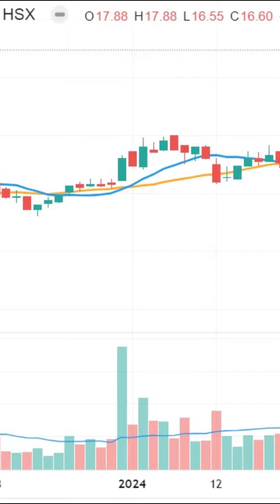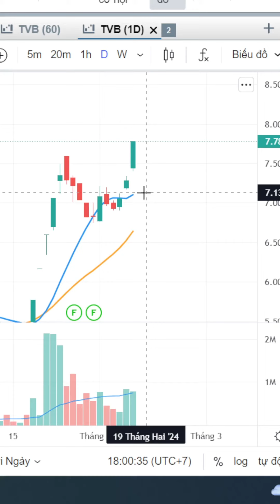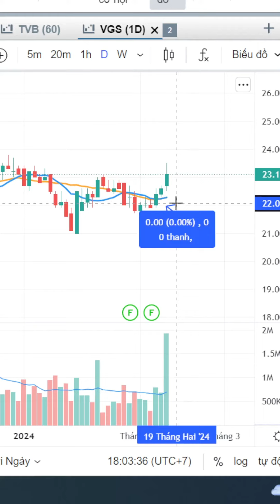GVR - Cơ hội mua ăn nhịp đánh số 2 | Chứng khoán hôm nay!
Hãy xem video Top 5 cổ phiếu bắt đáy để lần sau có kinh nghiệm hơn nhé: